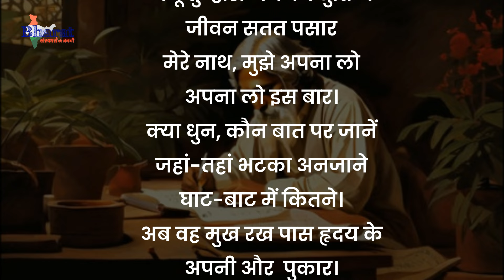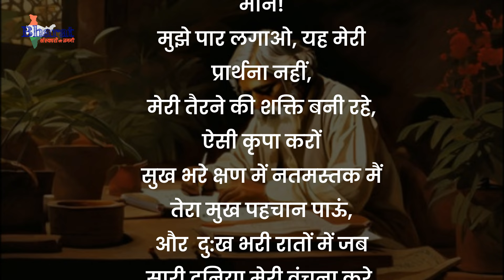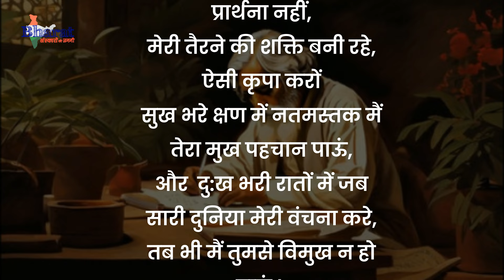गर्भवती सुनाये हमारे सच्चे नायक की कथा | गर्भ संवाद | Garbh Sanskar l garbh samvad in hindi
माना जाता है कि गर्भावस्था में माँ जैसा सोचती है, सुनती है वैसे ही शिशु में संस्कार आने लगते है इसलिए आज देश के महान लेखक रबिन्द्र नाथ टैगोर महापुरुष जीवन प्रसंग के बारे में शिशु से गर्भ संवाद करें।  संवाद से वैसे ही गर्भ संस्कार मिलेंगे और शिशु गर्भ में ही तेज बुद्धि वाला शुभ संस्कारी बनेगा।
garbh samvad katha
garbh sanskar
garbh samvad in hindi
rabindra nath tagore Biography
Rabindra nath tagore
Ravindra nath tagore
bharat sanskaron ki janani
Inspirational Incidents
Prerak Prasang
Indian Noble prize winner
Great leader Biography

1. Online Live Garbh Sanskaar Classes
2. Online Live Yoga Classes
3. Garbh Sanskar monthwise books